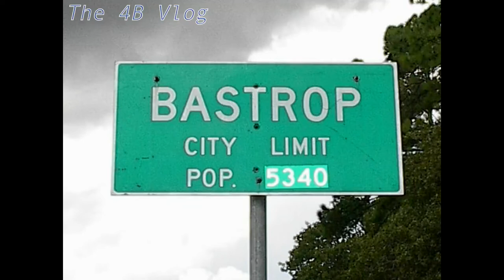The 4B Vlog: Episode 9 - Sexy Singles In My Area?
We deal with Spam and Pop-Ups everday day of our lives.  I delve into the realm of online advertising, what could possibly go wrong?

Graphic Art by: Dan The Bear